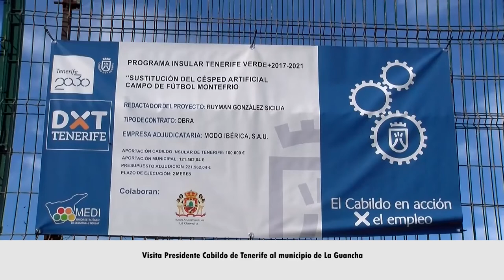Visita Presidente Cabildo de Tenerife al municipio de La Guancha